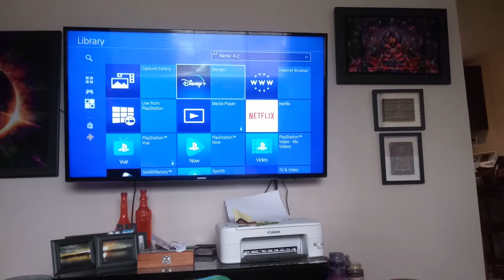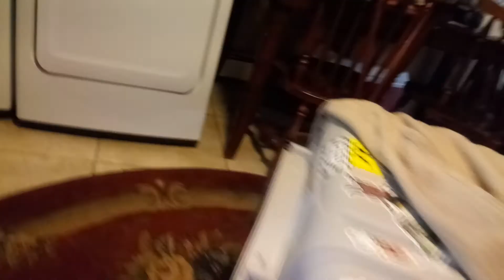Luna's first home made treat part 1